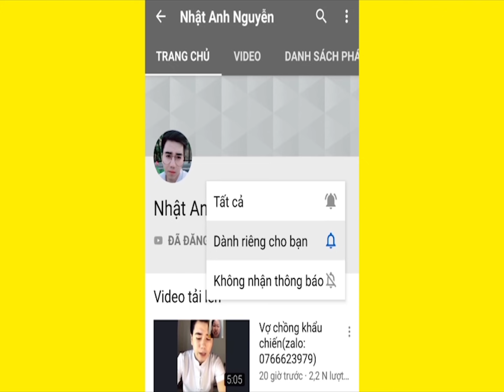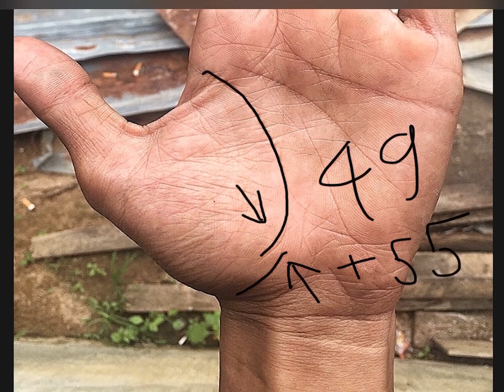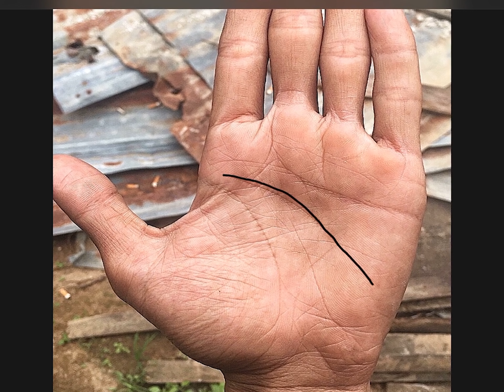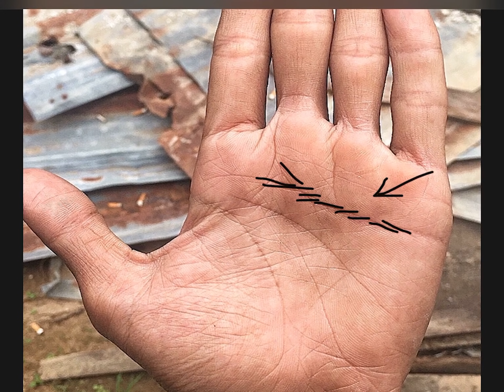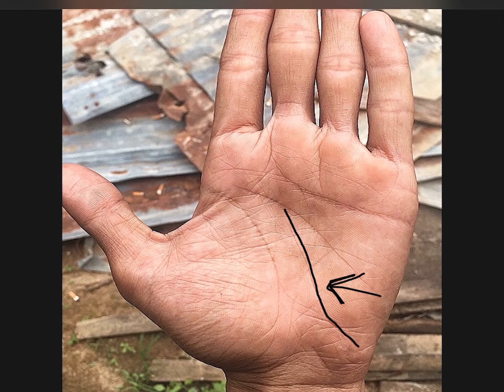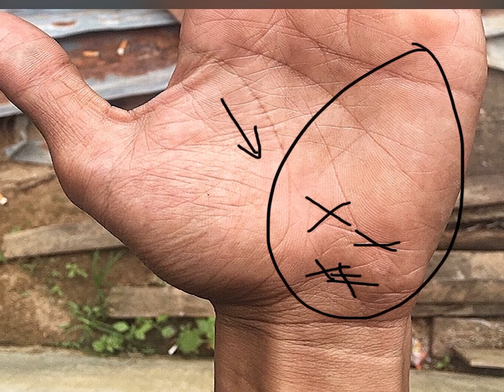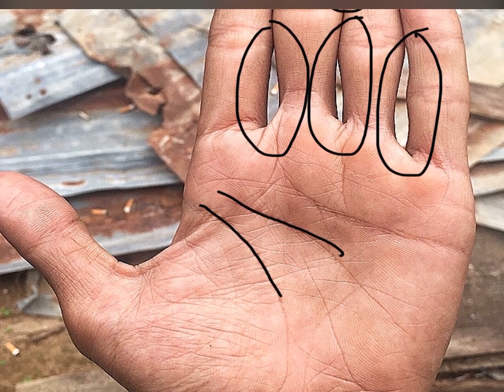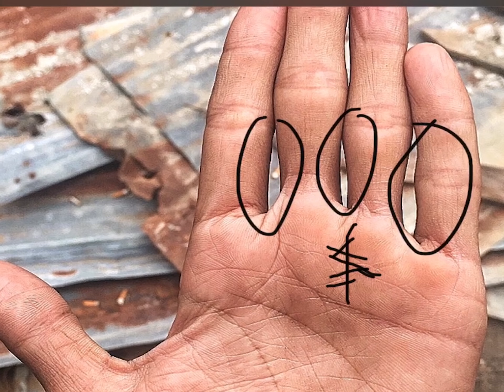Mất Có 5 Giây Biết Được Số Phận GIÀU NGHÈO Của Bạn Qua Đường Chỉ Tay(Zalo:0766623979)